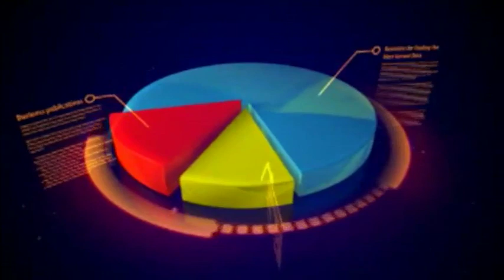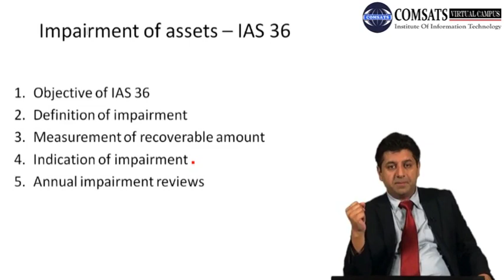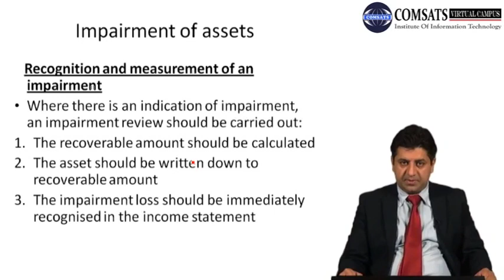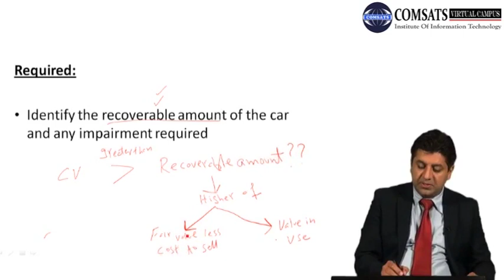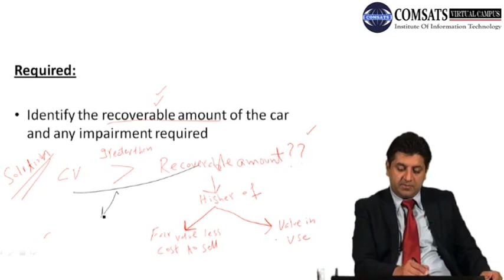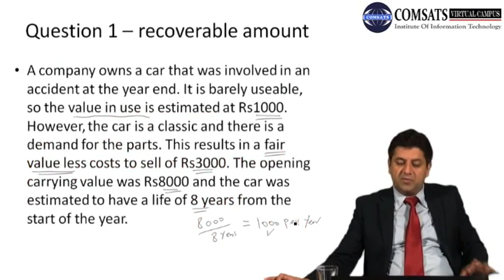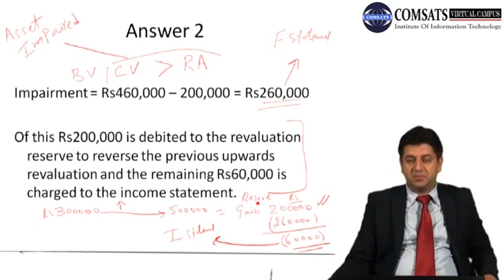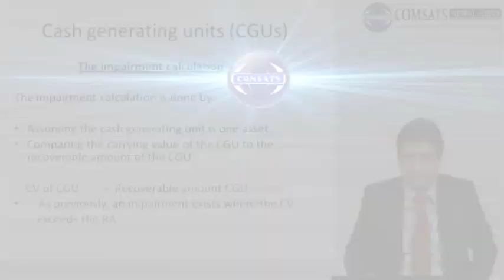Financial Reporting and Analysis in Hindi Urdu MBF646 LECTURE 15